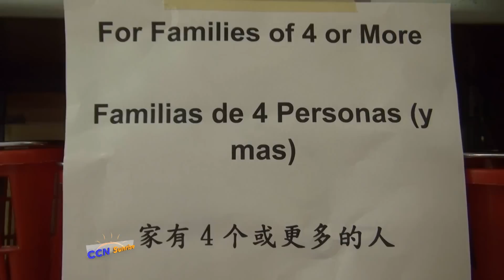Backpacks for Friends in Deed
Good Christian Men of Pasadena organization donates backpacks full of goodies to Friends in Deed in Pasadena. CCN Sunrise's Joe Trytten reports.